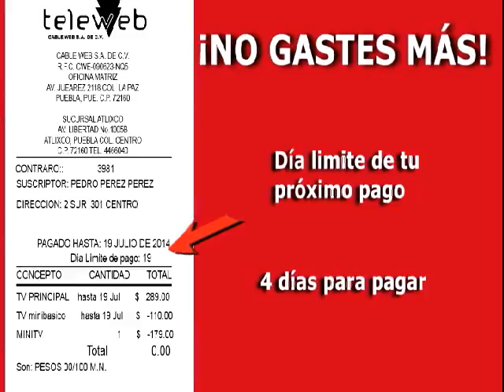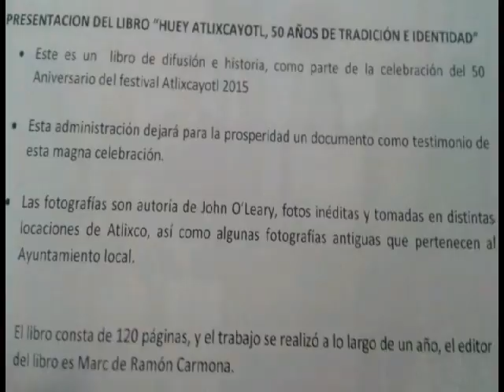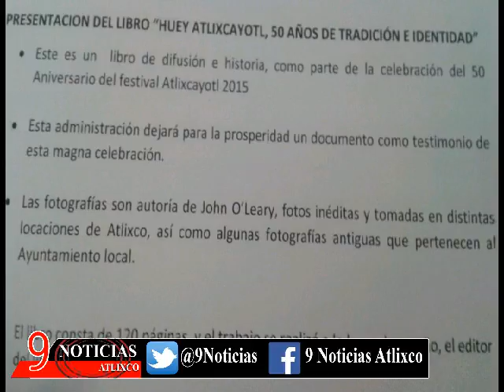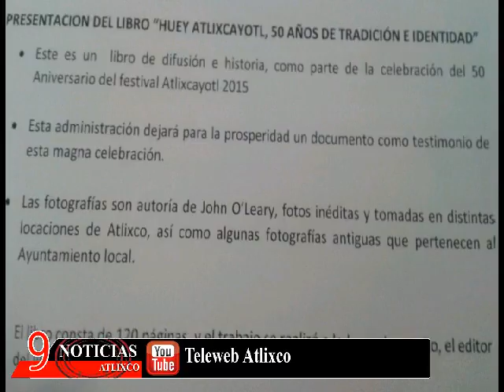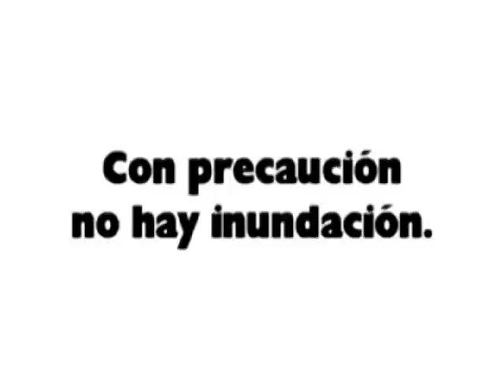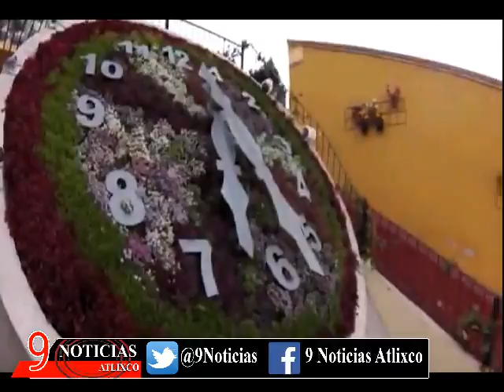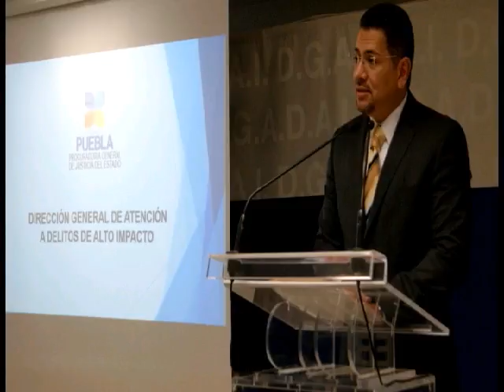Noticiero de la noche 30 de Septiembre de 2015 Atlixco Puebla Teleweb